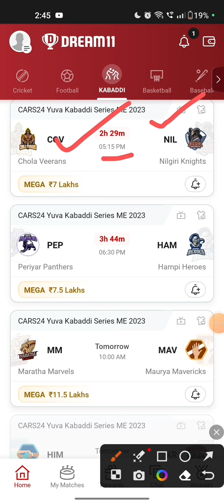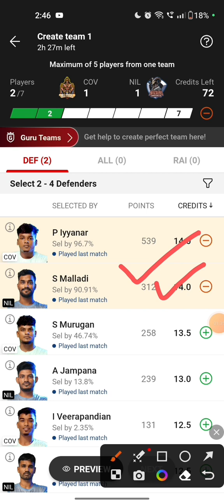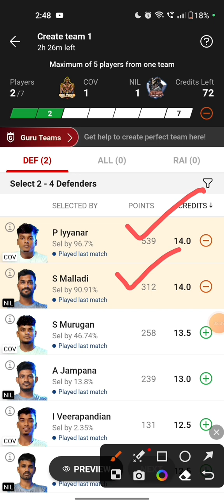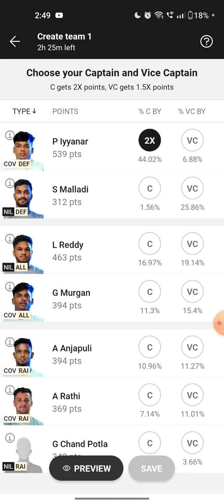cov vs nil dream11 prediction , cov vs nil dream11 prediction today match , cov vs nil kabaddi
Welcome to our fantasy sports gaming channel where we bring you the best Kabaddi Dream11 prediction videos! Whether you're a seasoned Dream11 player or just starting out, we've got you covered with expert insights, tips, and predictions for your Kabaddi fantasy team. Play smart and conquer the game with us.

dream11 team
dream11 prediction today match
dream11 prediction
cars24 Yuva kabaddi series ME 2023
Yuva kabaddi series live
Yuva kabaddi series 2023
kabaddi dream11 prediction
Kabaddi365
Kabaddi live
Kabaddi fantasy
Kabaddi
dream 11 team of today match
d 11 today match prediction
dream 11 team of today match 2023
dream11 Kabaddi prediction today